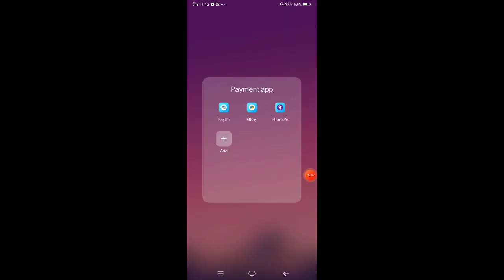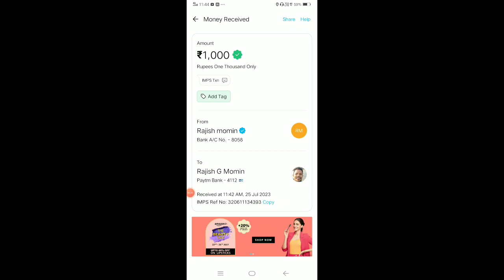SALSAO ₹ 1000 | ONLINE GAME KAL.E TANGKA KAMAIBO